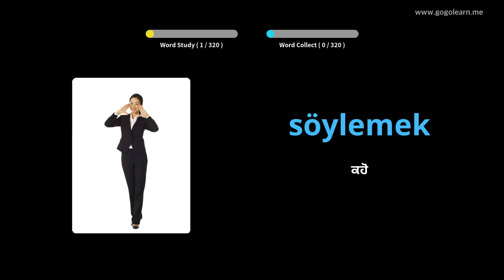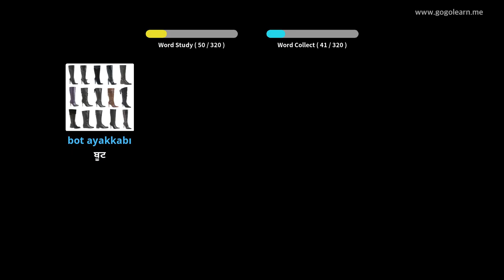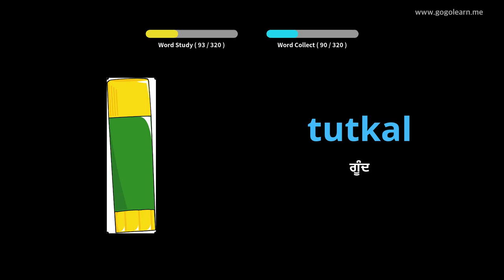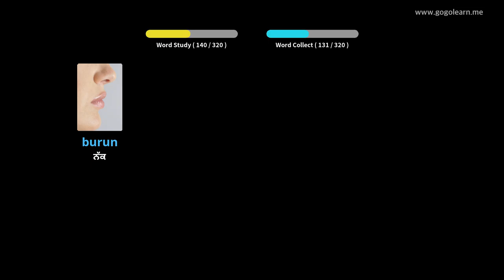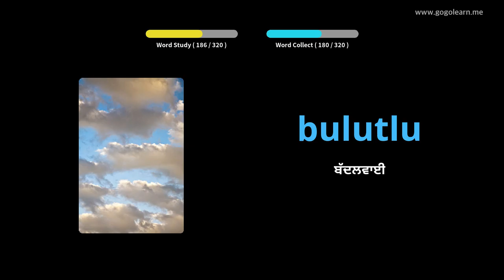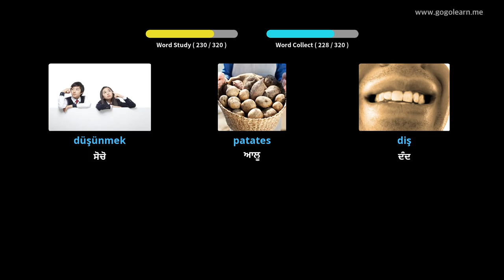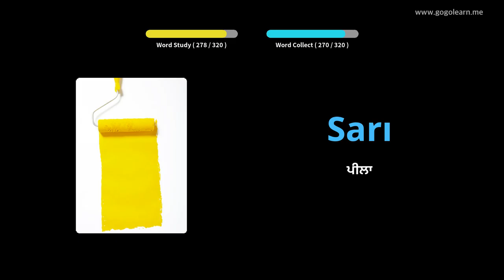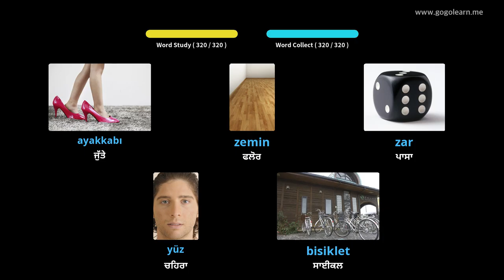ਤੁਰਕੀ ਸ਼ਬਦਾਵਲੀ ਸੁਣਦੇ ਹੋਏ | Golearn